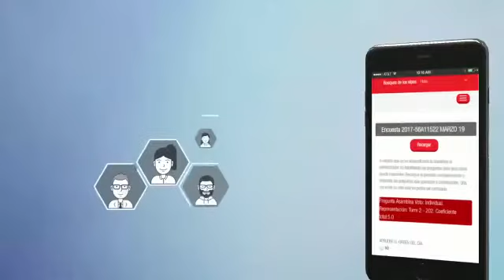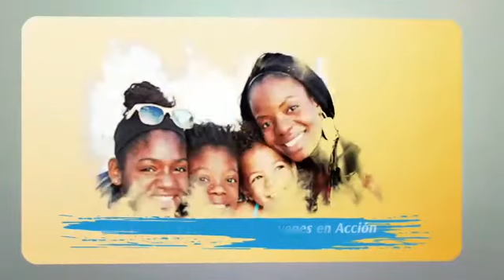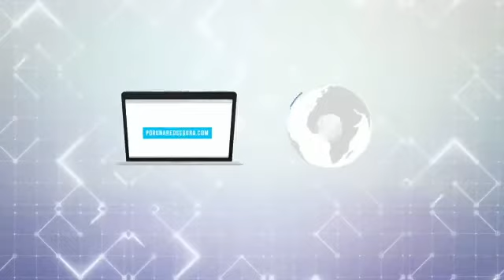Casos de éxito Informe de Sostenibilidad 2017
Presentamos nuestro informe de Sostenibilidad 2017 en el cual evidenciamos el compromiso del sector bancario en los temas sociales y ambientales de Colombia